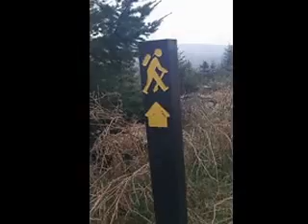Wicklow Way Ultra 2012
Wicklow Way Ultra Marathon